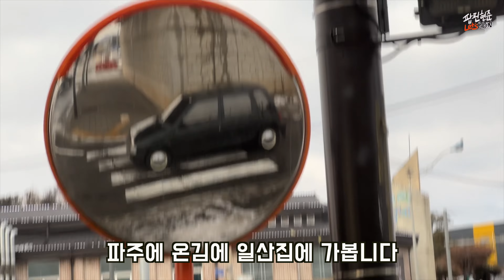VLOG 2023년 마지막날 10년만에 클럽에 갔다 / 45세지만 아직도 난 막내였다 ㅋㅋFeat. 현진영 강원래 이재민 스파크 노피플 서브웨이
한해 동안 모두 수고하셨습니다
어제 오늘의 일상을 영상으로 담아서 급하게 오늘 편집을 다 했습니다
오늘이 가기전에 2023년이 되기전 올해 영상은 다 편집해서 끝내버리고
2024년 새해 새로운 영상으로 시작하기 위해서
여러분께 공개 합니다
항상 구독자 여러분 감사드리고요
앞으로도 더욱 좋은 모습으로 인사드리겠습니다
팝팝